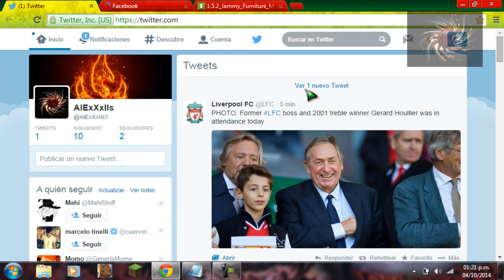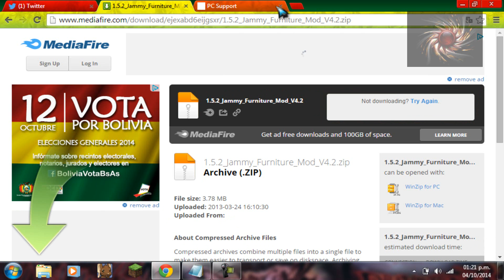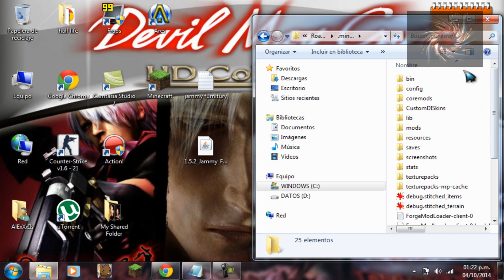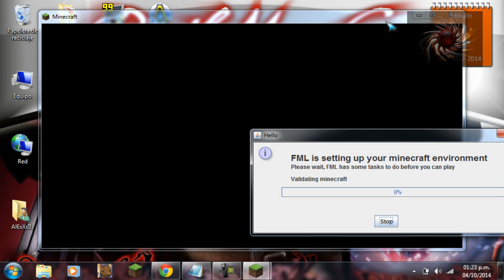como descagar y instalar el mod jammy furniture para minecraft 1 5 2 desde mediafire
ESPERO QUE LES GUSTE Y QUE LES SIRVA NO SE OLVIDEN DE COMENTAR Y DAR LIKE Y LES DEJO LOS LINKS:

ESPERO QUE LES SIRVA Y CHAU